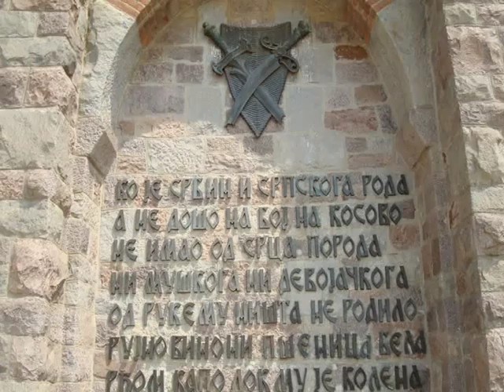Вијести дана – 28.06.2016